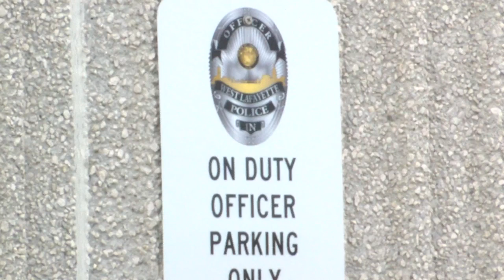WLPD sees decrease in applications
The latest round of applicants to the West Lafayette Police Department has been certified as eligible by the Board of Public Works and Safety.